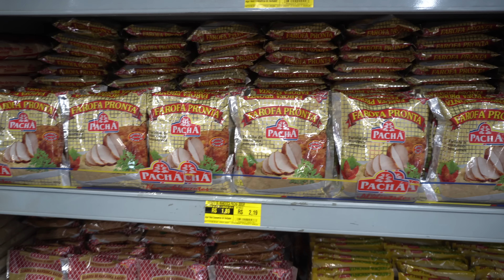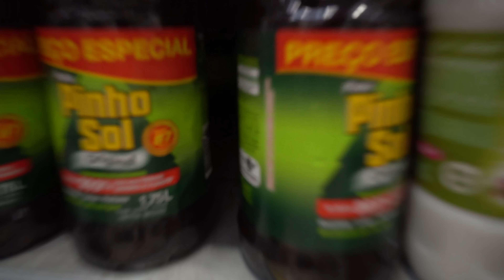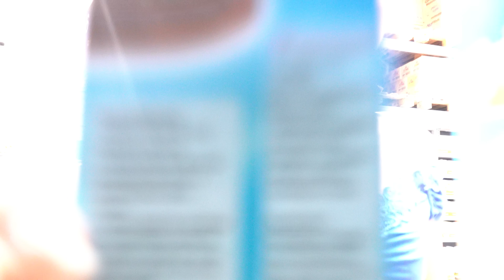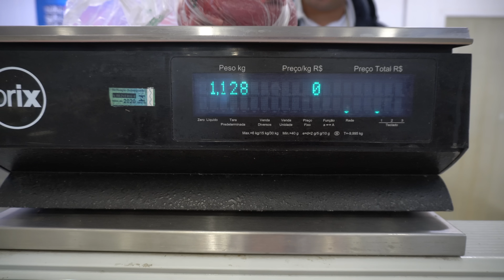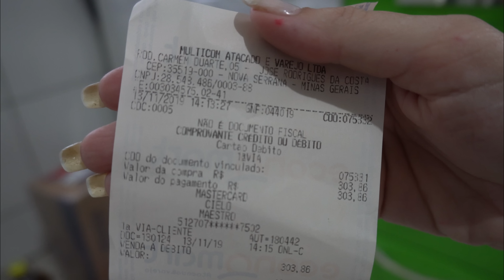Compras do MÊS SOZINHA em Nova Serrana MG | Compras de Supermercado | Compras de Mercado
Dessa vez fui fazer as compras do mês sozinha no supermercado, e não com o meu marido como eu sempre faço, acho que até que me sai bem! ☺️

No meu Instagram mostro ainda mais realidade do que aqui 🤭 e ainda converso com todos que me chamam por lá! 👇🥰